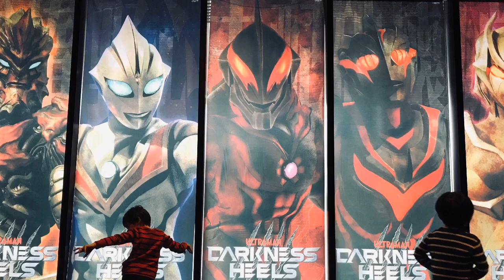【ウルバト】ツルギデマーガ・ダダ・マガグランドキング・ガーゴルゴン『人間標本ふたたび』『新たな侵略者』【ウルトラ怪獣バトルブリーダーズ】Ultraman◆ウルトラマン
1戦目
◆メインクエスト◆
4-2
人間標本ふたたび

グルジオキング Grigio King
マガグランドキング Maga Grand King
ツルギデマーガ Tsurugi Demaaga
デマーガ Demaaga

◆相手チーム◆
ダダ DADA
ダダ
ダダ
ゴモラ Gomora
レッドキング Red King

2戦目
◆メインクエスト◆
4-1
新たな侵略者

ガーゴルゴン Gargorgon
シェパードン Shepherdon
バルタン星人ベーシカルバージョン Alien Baltan Basical
ガヴァドン Gavadon A

◆相手チーム◆
ワロガ Waroga
ギギ Ghighi
ジャミラ Jamila
バードン Birdon
ケルビム Kelbeam

iPhone
αndroid
iOS